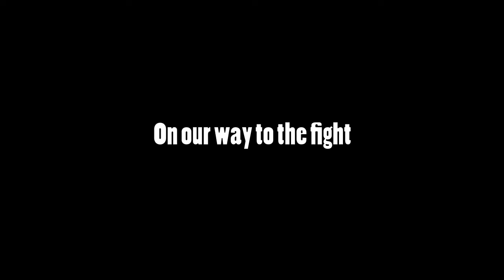LIL BOY VS PRYME PRI$TEEJ (Full fight)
Lil Boy fought Pryme...